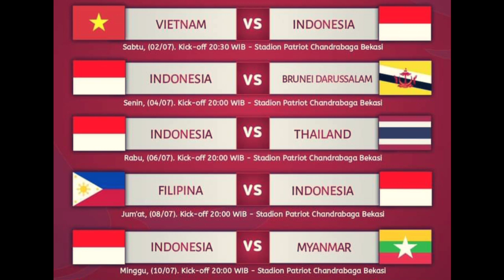Harga Paket Piala AFF U19 2022 Digital Nexparabola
Harga paket piala AFF U-19 2022 untuk pengguna receiver digital nexparabola .

Indonesia akan menjadi tuan rumah Piala AFF U-19 tahun 2022 yang  akan berlangsung mulai tanggal 2 Juli sampai 15 Juli 2022 .
Pemegang hak siar piala AFF U-19 tahun 2022 untuk Chanel fta adalah Indosiar , pemegang hak siar ott streaming adalah Vidio , sedangkan pemegang hak siar untuk tv berbayar adalah nexparabola .